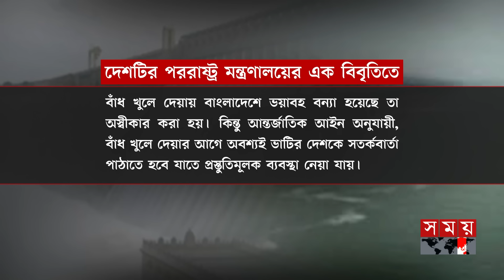বন্যা: কতটুকু পানি আর কতটা রাজনীতি? | সারমর্ম | Seven Sisters | Northeast India | Flood | Somoy TV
বন্যা: কতটুকু পানি আর কতটা রাজনীতি? | সারমর্ম | Seven Sisters | Northeast India | India Flood | Somoy TV

Somoy TV: t.ly/Se1z
Somoy TV Bulletin: t.ly/iqIq
Somoy Entertainment: t.ly/3dWC
Somoy Sports: t.ly/iASp
SOMOY TV ISLAMIC: t.ly/zU6a

Somoynews.tv: t.ly/Y7ab
খেলার সময়: t.ly/xJ5H
সময়ের গল্প: t.ly/EW3M
এ সময়ের বাণিজ্য : t.ly/m3ir

Groups:
Somoy TV (Official)✅: t.ly/ajiO
Somoy Entertainment✅: t.ly/8CLh
Somoy Business✅: t.ly/4xaJ